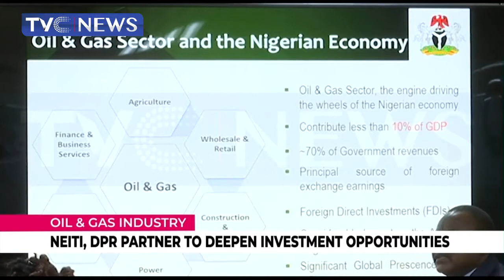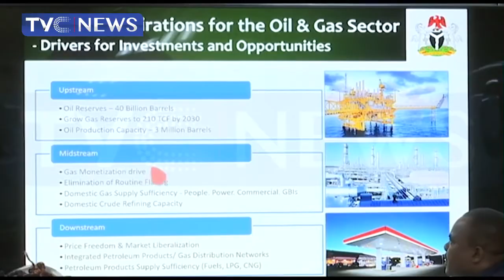NEITI, DPR Partner To Deepen Investment Opportunities - NTA Report